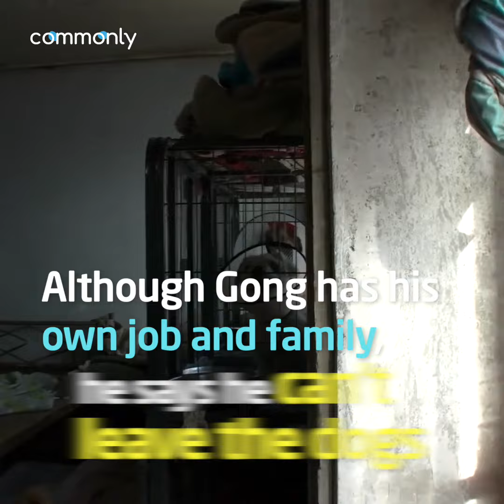Animal Rescue Group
Gong Ping started an animal rescue group with friends. He's thought of quitting several times, but he can't bear to leave the dogs.